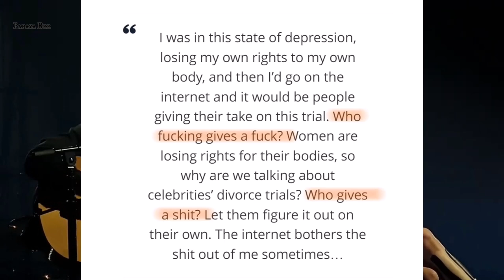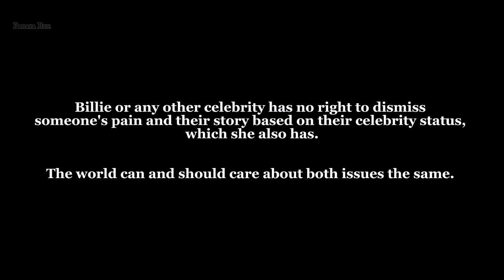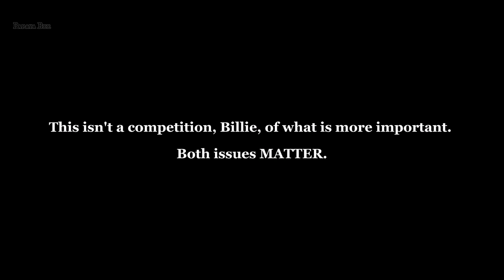Billie Eilish is a hypocrite. Why Johnny Depp being a male survivor of DV matters.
Recently, Billie Eilish decided to invalidate Johnny Depp's domestic abuse story, based on him being a male celebrity.

U.S. Supreme Court has taken away women's reproductive rights and although it has no connection to Johnny Depp, the singer made comments and a SONG to talk about this issue, while dismissing domestic abuse as a celebrity divorce that nobody should care about.